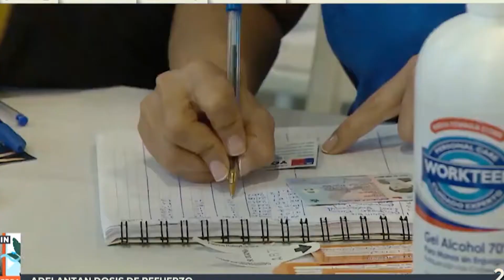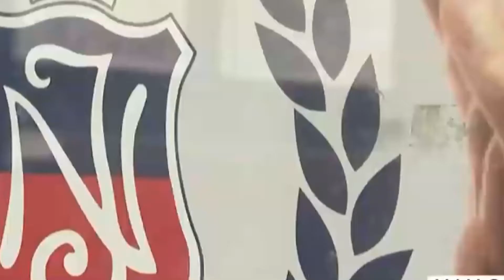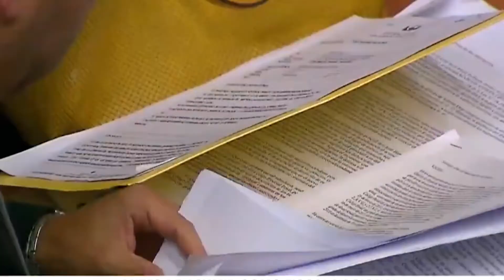Resumen de Chile